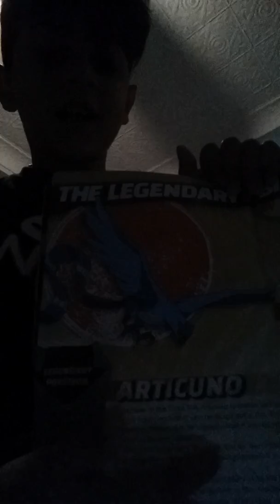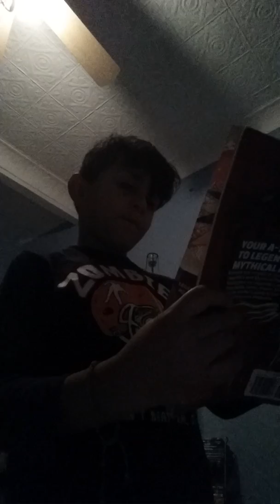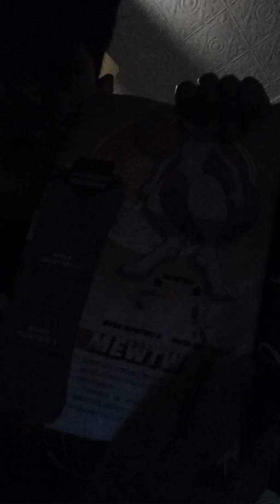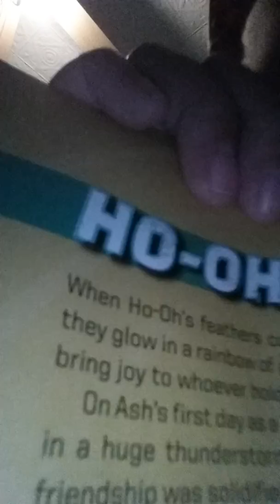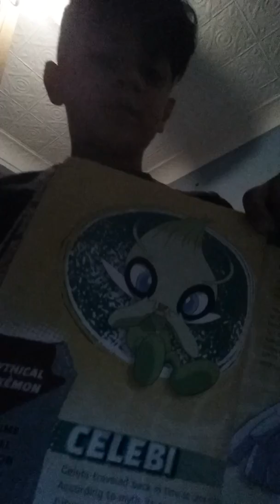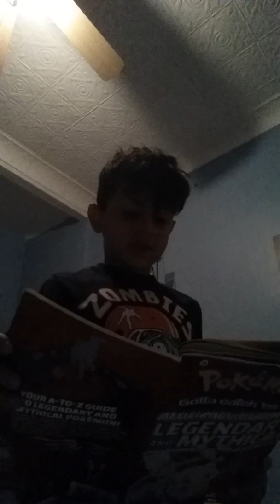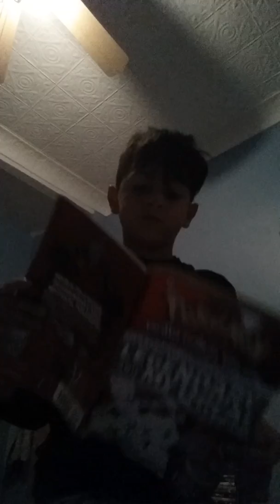Pokemon lovers please whach this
I love pokemon!